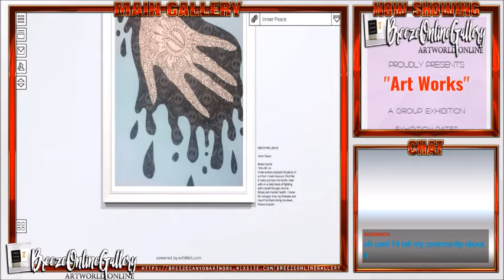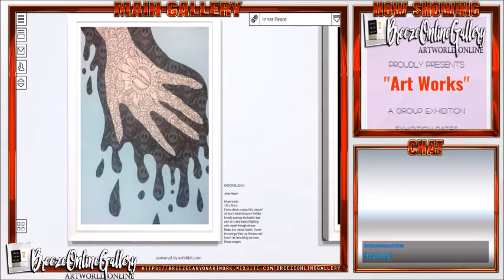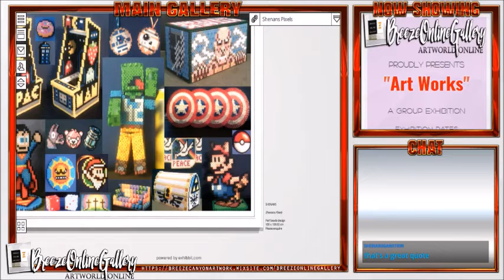Breezeonlinegallery Presents: An Interview with GroovyBlueHue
We sit down with artist/mental health advocate GroovyBlueHue to discuss her artworks, her daily challenges with mental health, overcoming them and more...

You can follow Groovy on Twitch @

"Art Works" is a group exhibition featuring 12 artists from the Twitch Creative Community.

 Host: Breeze Canyon